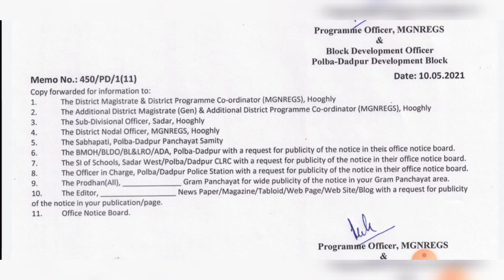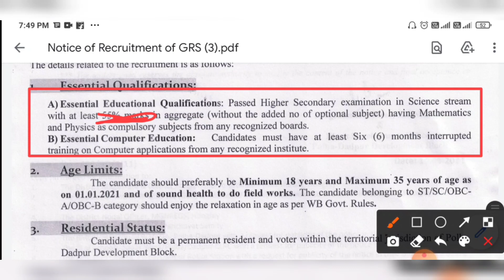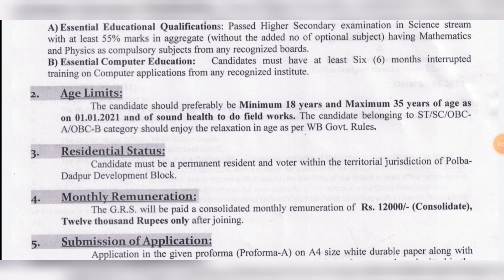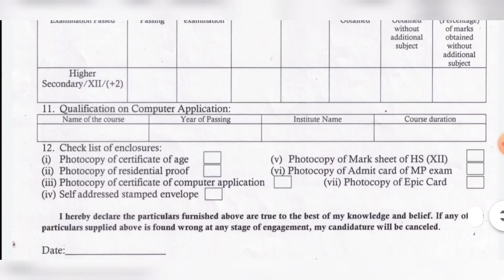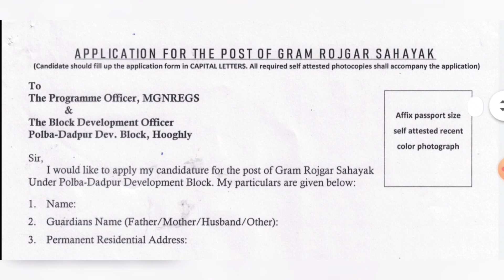জেলায় বিডিও অফিসে চাকরির বিজ্ঞপ্তি | BDO staff Recruitment in kolkata 2021 ( No Exam Job) WB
About Video - bdo Recruitment in west bengal office

12pass job
wb bdo office job 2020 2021
bdo office staff recruitment
wb dm office job 2021
new wb bdo office job vacancy